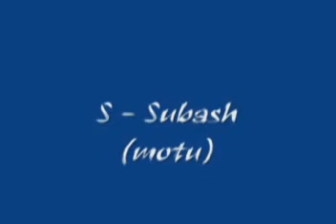snapss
S - Sujit
N - Nripesh
A - Ashish
P - Pyare
S - Santosh
S - Subash

Life in Delhi